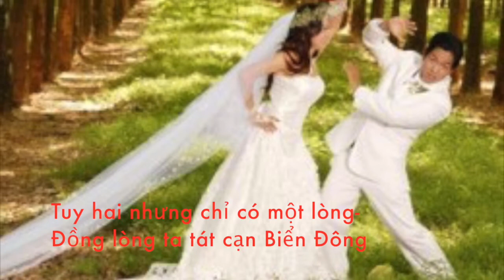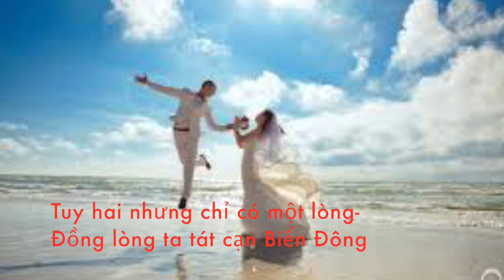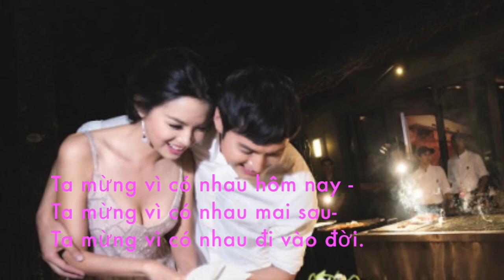Ta Mãi Có Nhau - Hà Nhật Linh ( HC)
Nhạc: Hà Nhật Linh
Thơ: Nhật Vũ
Hoà âm: Nhật Vũ
Trình bày: Hà Nhật Linh